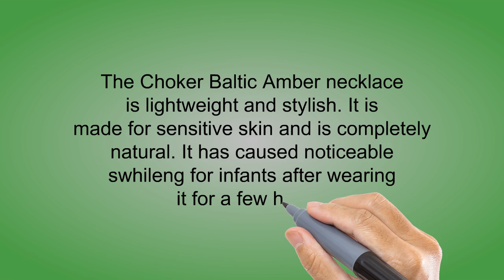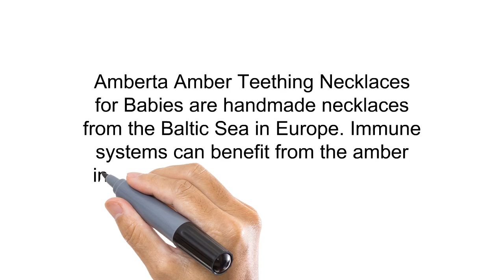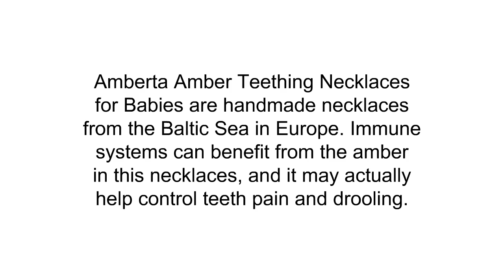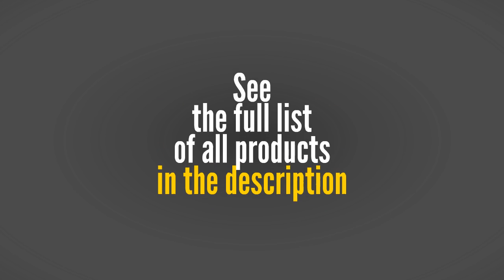The Top 3 Best Amber Necklaces For Teething To Buy In 2019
3. Choker Natural Unisex Raw Baltic Amber Teething Necklace for Babies Children Boys Girls Teethers, Drooling & Teething Pain Reduce Properties, Teething Pain (Yellow)
2. Amber Teething Necklace for Babies Amberta - Teething Discomfort & Drooling Relief, Anti Inflammatory, Immune System Boost - 12.6 inches, 100% Pure Amber, Raw, Twist-in Screw Clasp, Handmade
1. Real Baltic Amber Teething Necklace | Natural Tooth & Gum Anti-Inflammatory Jewelry for Babies and Toddlers | Helps Sooth Drooling & Teething Pain | Girls & Boys (Dark Cognac)